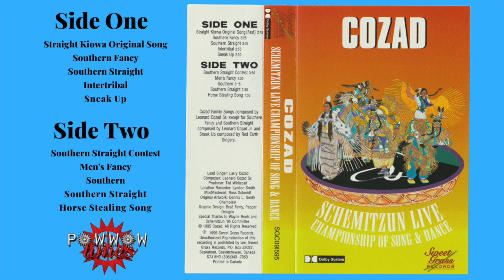COZAD Singers Live at Schemitzun Classic Powwow Music | Powwow Times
COZAD Singers Live at Schemitzun Classic Powwow Music

00:00 Fast & Fancy
01:34 Southern Traditional
04:55 Southern Straight
08:39 Intertribal
11:36 Sneak Up
14:08 Southern Straight Contest
17:52 Men's Fancy
20:44 Southern Song
23:59 Southern Straight
26:53 Horse Stealing Song

 @ Thunderchild Powwow 2020